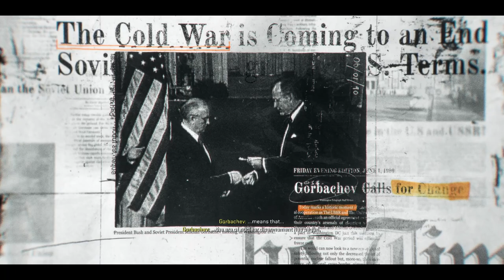Mad Gameplay CALL OF DUTY BLACK OPS 6 PC Walkthrough Gameplay Part 1 - INTRO (COD 2024 Campaign)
Call of Duty: Black Ops 6 (2024) is an exciting first-person shooter game co-developed by Treyarch and Raven Software, and published by Activision. It is available on PlayStation 5 (PS5), Xbox Series X/S, and PC starting October 25, 2024.

The game features a gripping single-player story campaign that follows rogue operatives Troy Marshall and Frank Woods. They assemble a team of agents, including Jane Harrow, Sevati Dumas, Felix Neumann, Russell Adler, William “Case” Calderon, Daniel Livingstone, and Helen Park, to hunt down a mysterious threat known as Pantheon.

The gameplay walkthrough for the first part of the campaign includes a full game review, reactions, and detailed gameplay for PS5 and PC. It covers the entire story campaign, safehouse upgrades, puzzles, and the popular Zombies mode with maps like Terminus and Liberty Falls. Expect intense cinematics, cut scenes, and a captivating original soundtrack (OST) that enhances the immersive experience.

Are you excited to dive into the action?